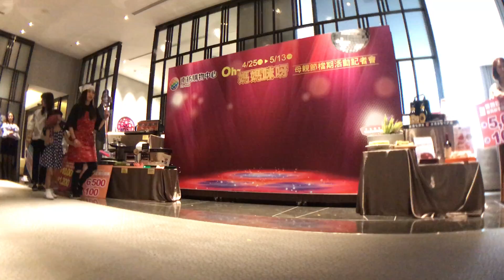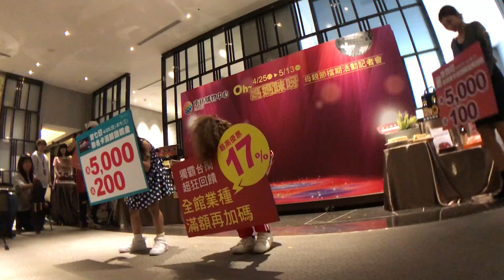20190423 (Tue) 南紡母親節活動 記者會